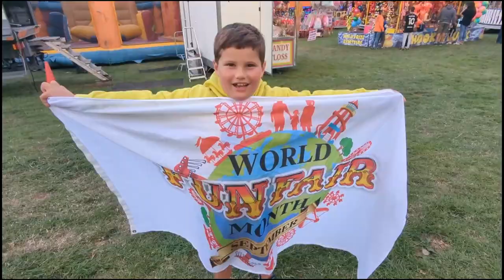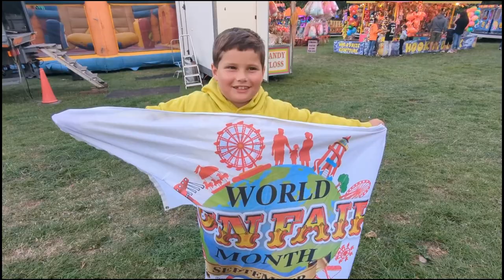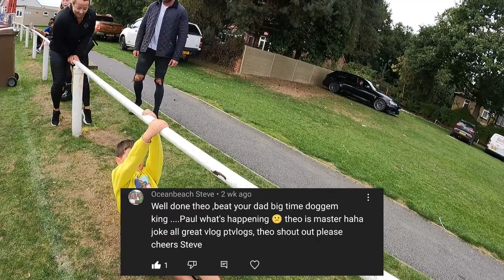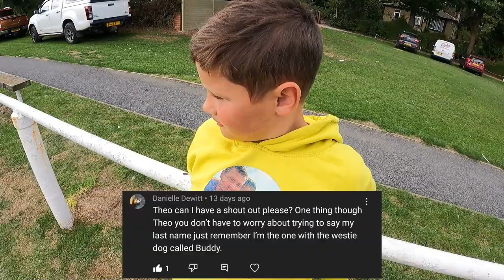Our FIRST EVER OCTOPUS Ride 🐙 | Ackworth Fun Fair September 2022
Today we head to Pontefract in Yorkshire for Ackworth Fairground. Although part of an event, the line up of rides were un-missable for ourselves as the Octopus ride was there alongside Frank Lee's waltzer as well as the rest of the fun fair.

This fair has already ended and was on for 3 days.

See what Fun Fair Month is all about via their Facebook page in support of Future 4 Fairgrounds

Want a TheoShout? Get them in via our comments below!